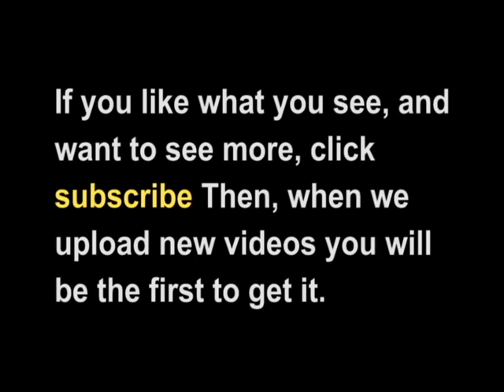Thunderette Heather photo shoot Part 1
This is pulled from the DVD to give you a taste of what the  DVD looks like (Thunder on the Rock calendar & DVD set) Heathers shoot was awesome, as we got to sit down and chat with a legend known as "Crook Neck." He was so gracious of his shop and his fat Rat Rods and old school bikes thanks Crook Neck.